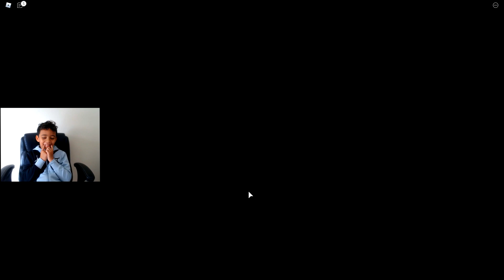Can We Escape Roblox Banana Eats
Hi guys! Welcome back to Anwar Gaming! Anwar plays Roblox Banana to see if they can beat this scary Roblox Banana game called Roblox Banana Eats!

ABOUT: Welcome to Anwar Gaming! This is where Anwar will be playing all kind of video games such as Roblox, Fortnite, Marvel Avengers Games and much more!!!